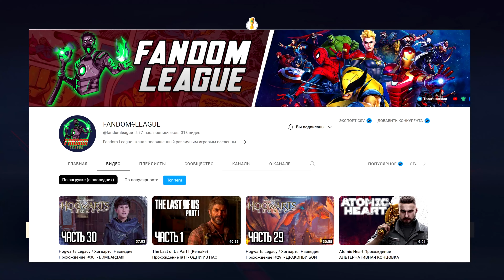FIFA 23 КАРЬЕРА ЗА ИГРОКА |#52| - ФИНАЛ СЕЗОНА и НОВИЧКИ В ЗАЩИТЕ!!